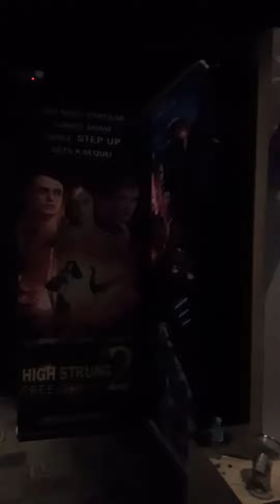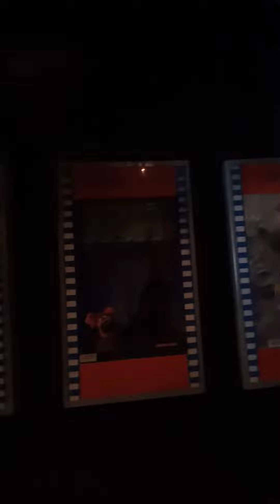Lalaki nag Collapse Matapos Maturokan ng vaccine